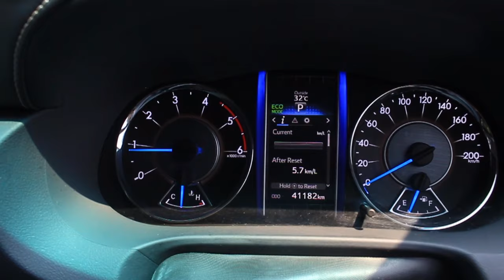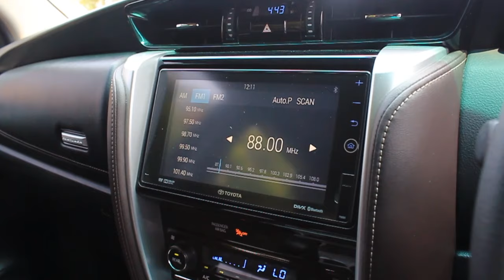Review Toyota Fortuner 2.4 G AT 2016 with Thalia Autofame !!!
Hub Ke Thalia Autofame 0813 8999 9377

Head Office :
AUTOFame Cibubur